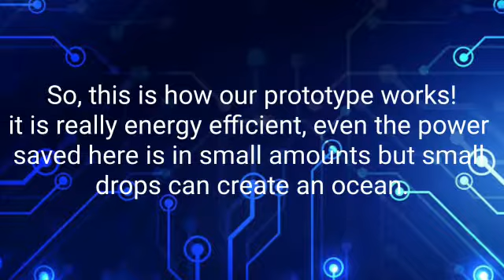MOBILE CHARGING CONCEPT BY TEAM EFFICIENT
Automatic Charge detection module| Team Efficiency| ATL Marathon 2022